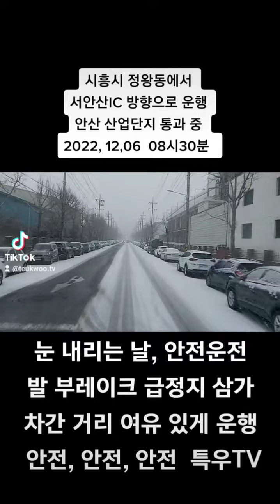눈 내리는 안산 산업단지 [2]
👎자세히보기